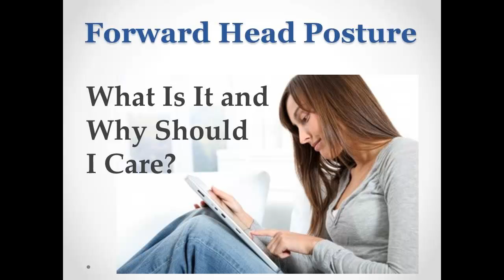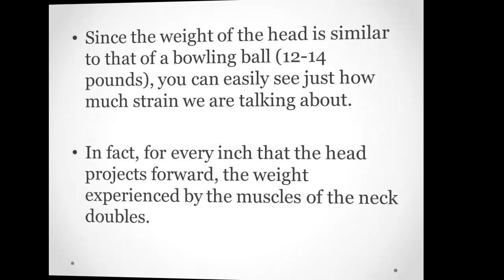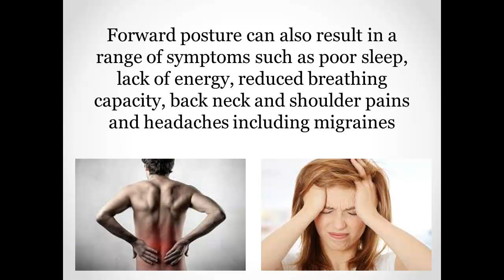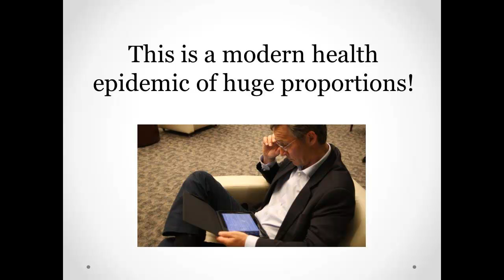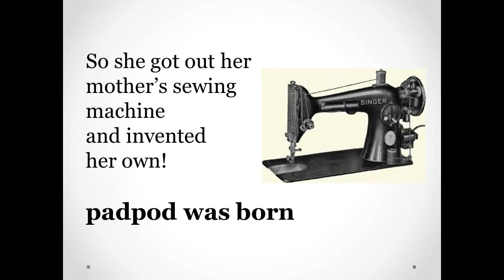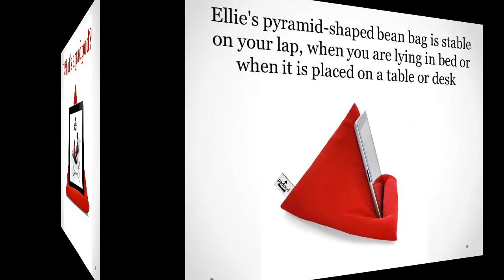Forward Head Posture - padpod for Tablets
padpod was developed in Melbourne as a cushion or support to prevent neck strain using the ipad, tablets and other mobile devices. It's simple design prevents excessive neck flexion at the desk, in bed or on the couch. padpod is directly available from this link for AU$29.95 in a range of colours. See the website for more information.